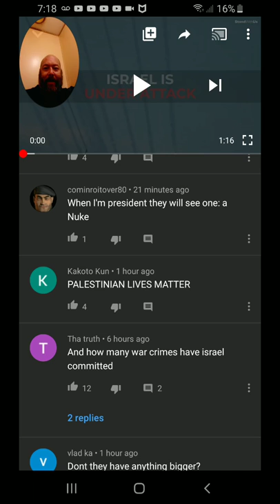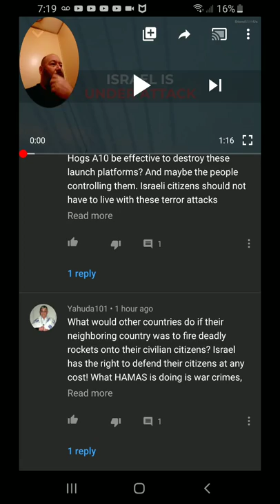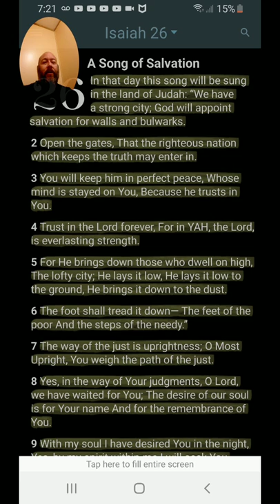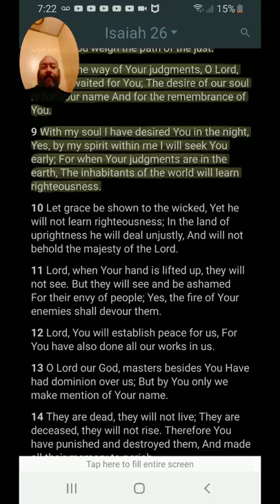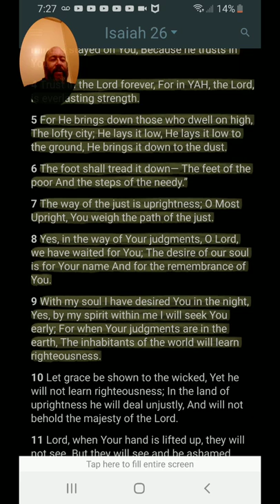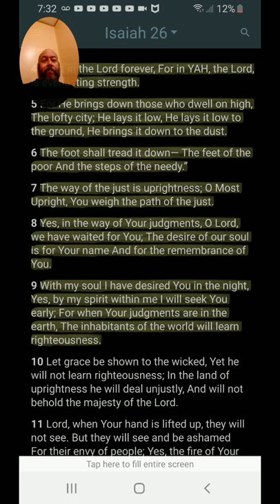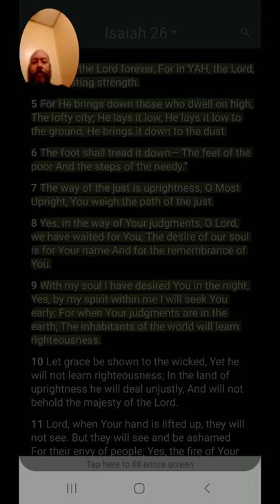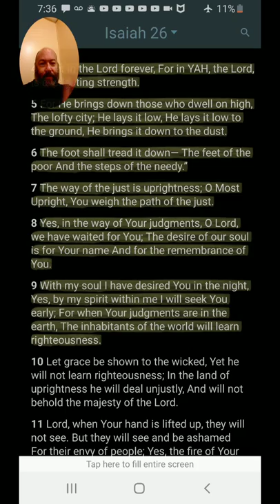Evening Prayer Isaiah 26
If there was ever a time to proclaim your faith it's now! If there was ever a time to have a rapture, IT'S NOW!